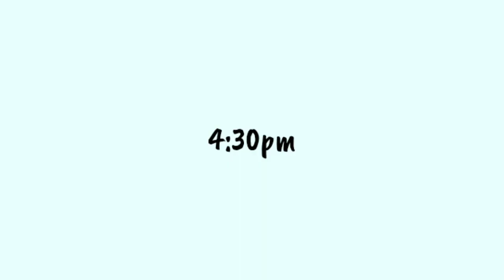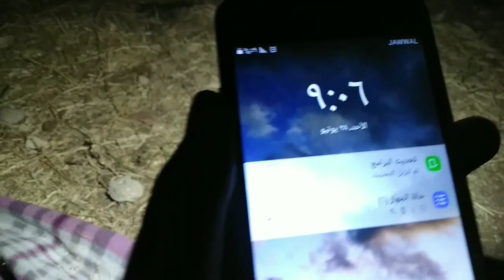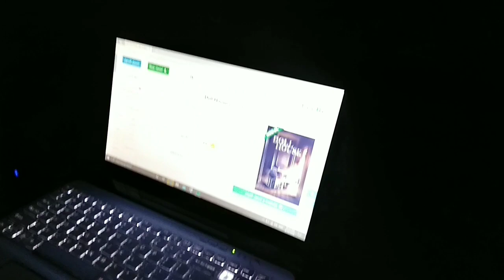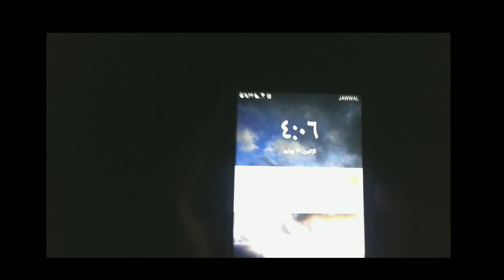خيمت ليلة كاملة برا البيت | تحدي ٢٤ ساعة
☆ إرفع الجودة لمشاهدة أفضل  ♡

تحدي ٢٤ ساعة ، خيمت ليلة كاملة برا البيت 💕

 مشاهدة ممتعة ♡